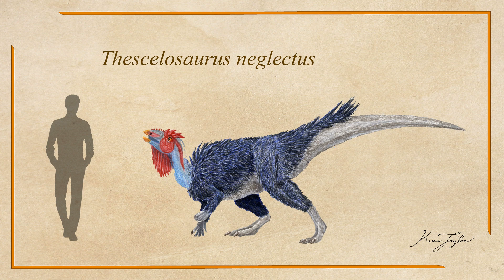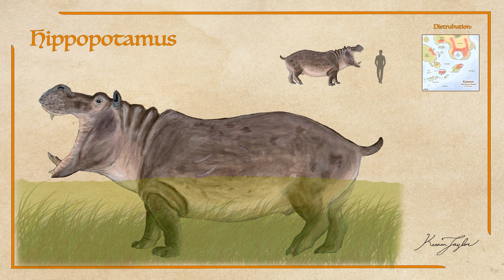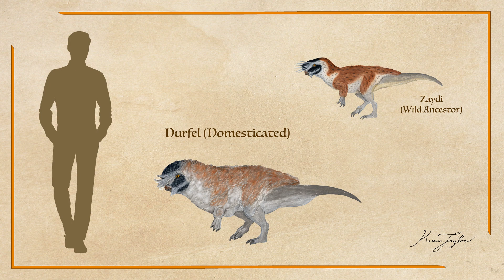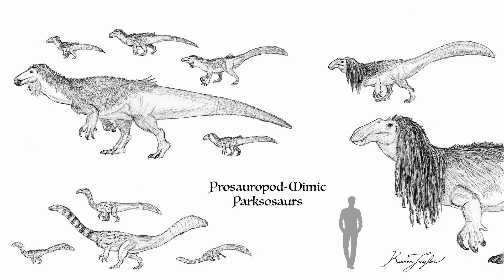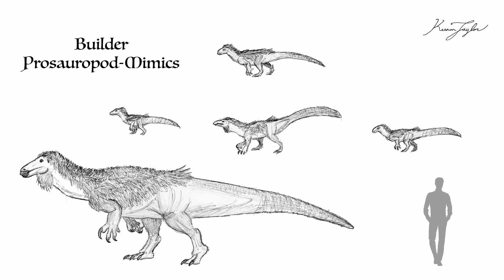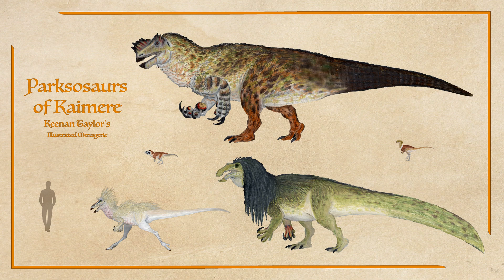Parksosaurs of Kaimere | Sci-Fi Worldbuilding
Hello, there! Keenan here. I'm a speculative fiction author and scientific illustrator. Kaimere is the setting of my speculative biology project and literary works. Tales of Kaimere, my anthology of short stories, can be found below! I have several other videos to check out if you want to know more about my writing and Kaimere in general. I suggest you check them out before watching this if you haven't seen them already, since they provide important context to this video.

Today we will be exploring the parksosaurs, a clade of dinosaurs that has become quite diverse on Kaimere since the extinction or reduction of many more famous clades. Since taking center stage they have become quite diverse, ranging from small burrowers, eerie swamp monsters, and giant excavators. Some are harmless, others incredibly dangerous, with one even earning the name 'The Silent Death' for how deadly it is to the people of Kaimere.

Please enjoy this latest installment to my YouTube channel. Cheers!

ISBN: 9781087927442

All information and images copyright Keenan Taylor